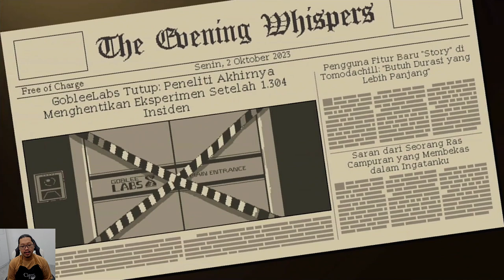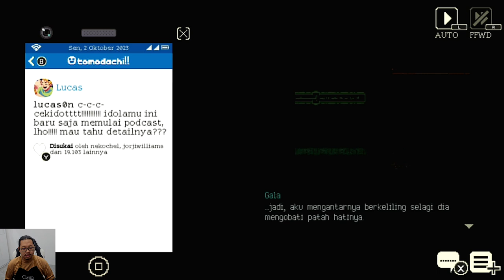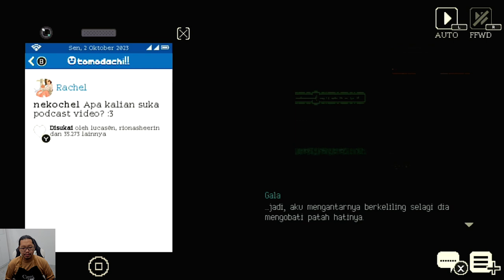Legenda air mata Sang Dewi (After-Party nih!) - Coffee Talk Episode 2 - Nintendo Switch - Day 14